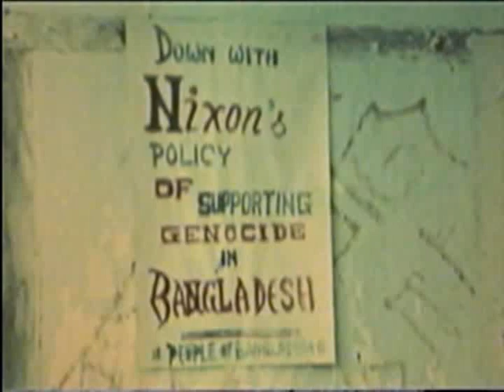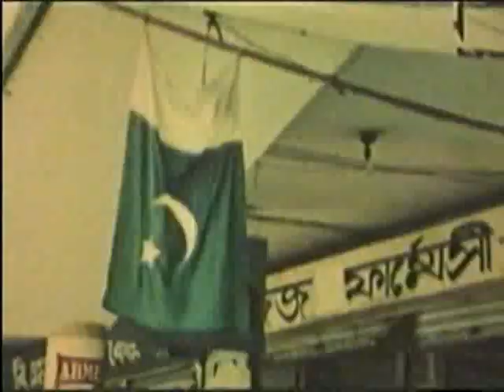Banglar Joy Pt-05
Documentary related to the 1971 Genocide in Bangladesh committed by Pakistan Army and the Liberation Struggle of the Bangalee. This documentary was displayed in Mohan Bijoy Dibosh 2006 at the Michael J Fox Theater.  organized by Probash Bangla, Vancouver, Canada.